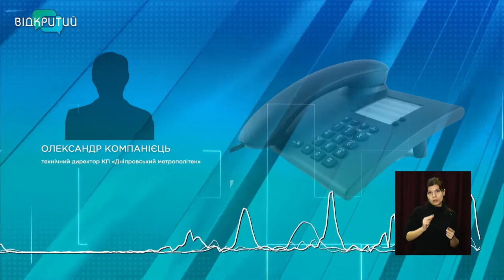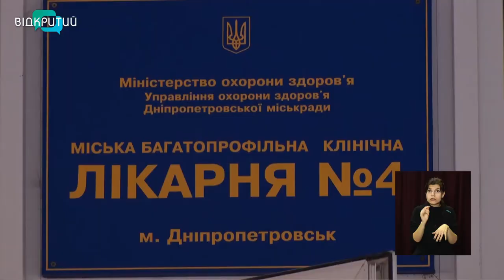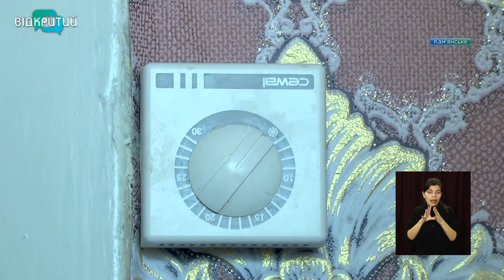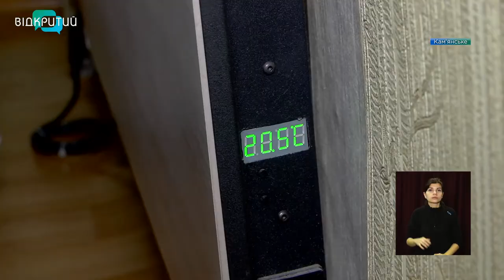Новини OPEN NEWS від 12 лютого 2021 року 13:15